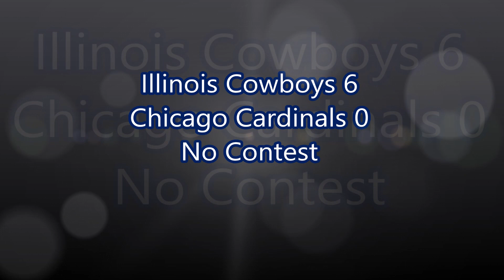Illinois Cowboys vs Chicago Cardinals Highlights 5-11-2019